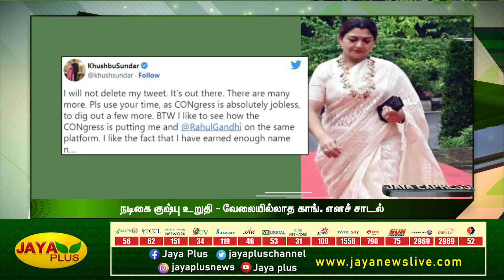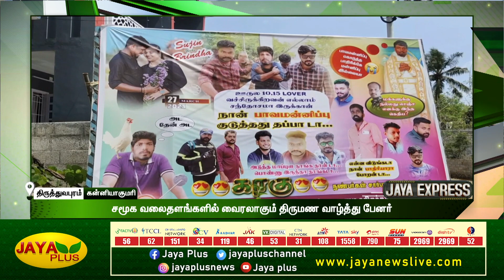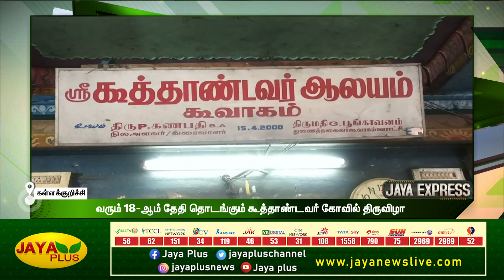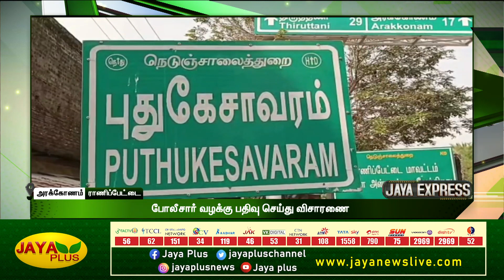JAYA EXPRESS | காலை 9 மணி | 27.03.2023 | Jaya Plus